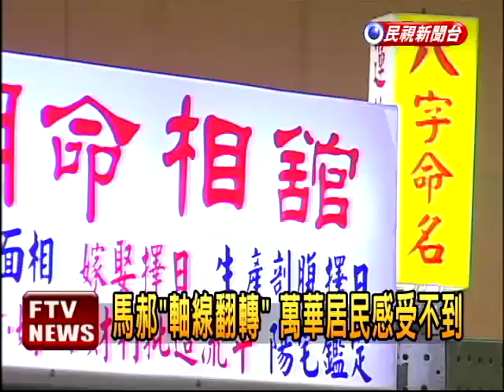萬華軸線翻轉 居民感受不到－民視新聞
【民視即時新聞】郝龍斌嗆蘇貞昌，萬華已經更新，要他多到萬華看看，但是記者到當地一看，卻發現馬前市長任內要興建萬華火車站雙子星大樓，到現在都沒著落，砸了23億的艋舺公園和地下街，成了遊民天堂，萬華居民要郝市長自己來看看，萬華的軸線根本沒在轉。